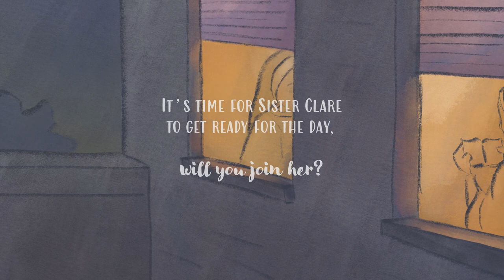Sister Clare Gets Ready For Prayer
Sister Clare needs your help getting ready for prayer!

Open the cover of this book, and you and your child will explore a cloistered monastery together and a day in the life of a Dominican nun.

Dance your fingers across the pages, sing, count, move around, and pray; we dare you not to smile. Sister Clare Gets Ready for Prayer is the most creative way to introduce your little one to the joy of vocation and the gift of the religious life!

This book was written by Katie Warner and illustrated by Meg Whalen. Katie  is a Catholic homeschooling mom who loves to make and share creative resources to raise faith-filled families. Katie is the author and editor of the FirstFaithTreasury.com series, Catholic picture books, Head & Heart: Becoming Spiritual Leaders for Your Family, and a popular prayer journal series including A Parent Who Prays. She holds a graduate degree in Catholic Theology from the Augustine Institute, where she met Meg and fell in love with Meg's art. In her spare time, Katie writes for the National Catholic Register, manages KatieWarner.com, and helps others home to the Church through Catholics Come Home. Katie lives in Georgia with her husband and fellow book-loving children.